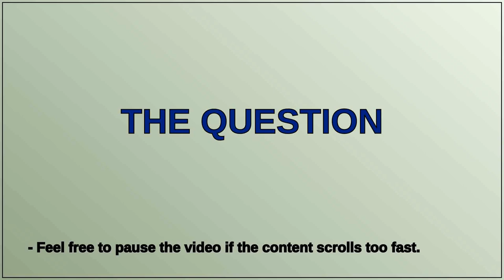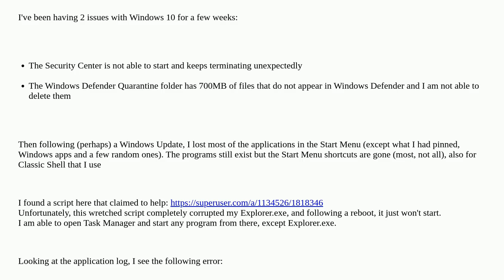Windows 10 Explorer no longer starting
A special thanks goes out to the community

  windows-10 windows-explorer windows